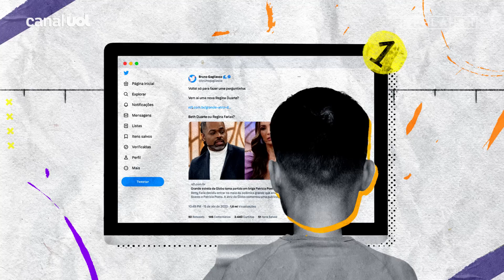Patrícia Poeta e Manoel Soares: Splash Explica o 'desencontro' dos apresentadores da TV Globo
Que o "Encontro com Patrícia Poeta" virou um grande "Casos de Família" não é segredo pra ninguém. Nos últimos meses choveu desencontros entre a apresentadora Patrícia Poeta e sua dupla, Manoel Soares, durante o diário da Tv Globo. Se você ainda não entendeu essa confusão, SplashExplica desde a saída de Fátima Bernardes, qual o status dessa treta.